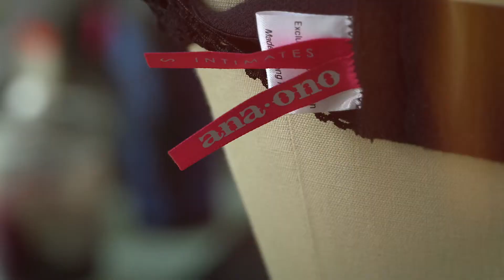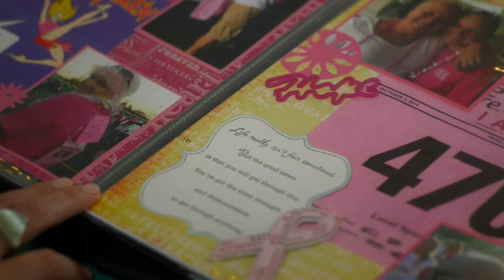AnaOno Intimates for Intuit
Quickbooks - Small Business Local Buzz Winner!